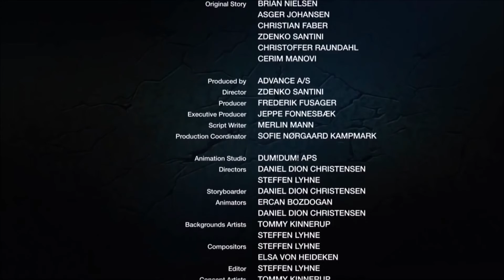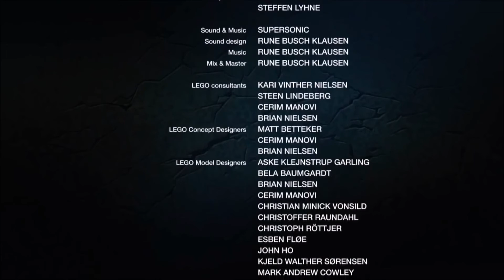LEGO Bionicle 2015 - Episode 09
G2 Year 1 W1
Episode 09: The City of The Mask Makers
Episódio 09: A Cidade dos Fabricantes de Máscaras
Legenda: Português(Brasil)